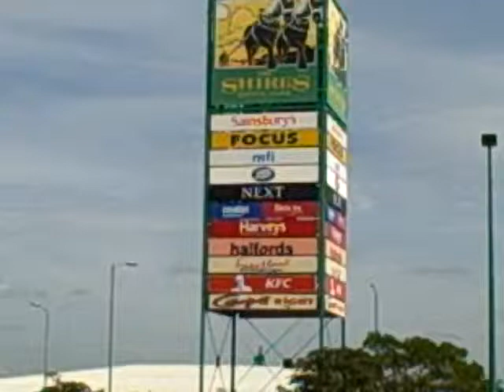Leamington Spa - Shires Shopping Centre